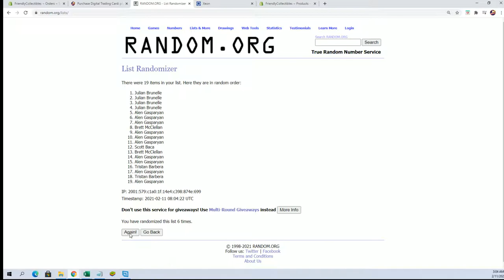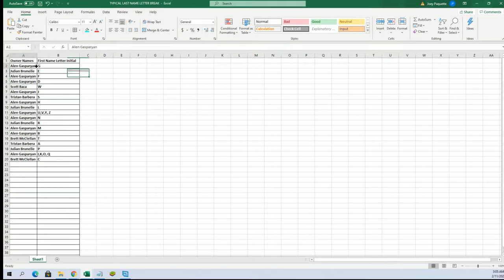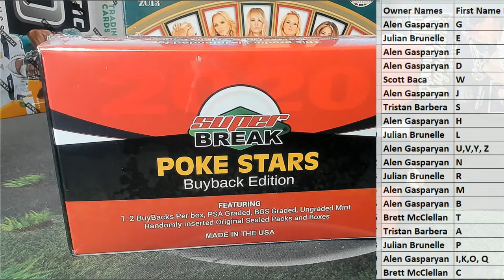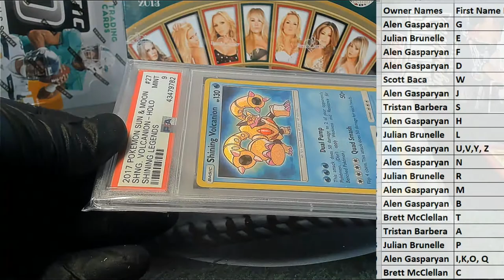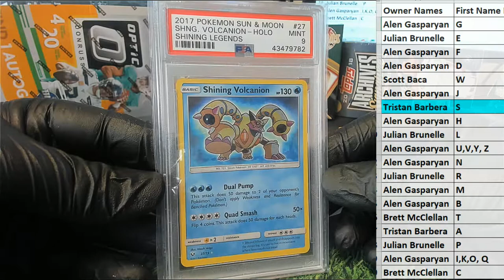2020 Super Break Pokemon Poke Stars Buyback Edition ID 20POKESTARS205